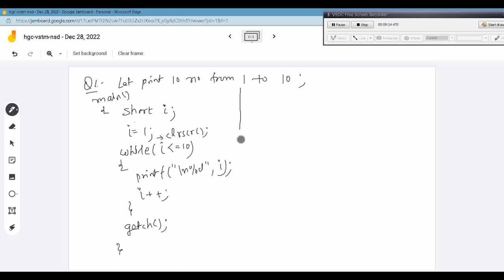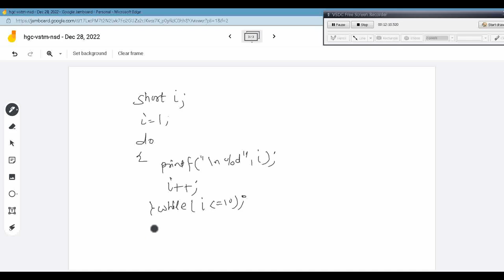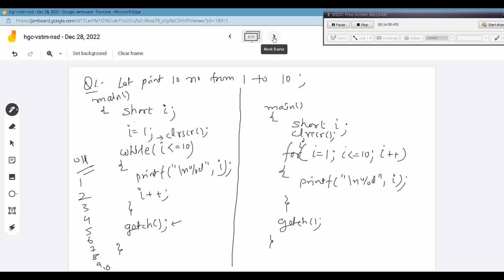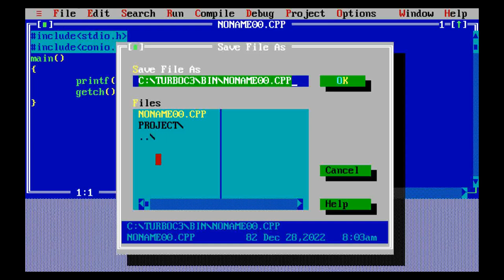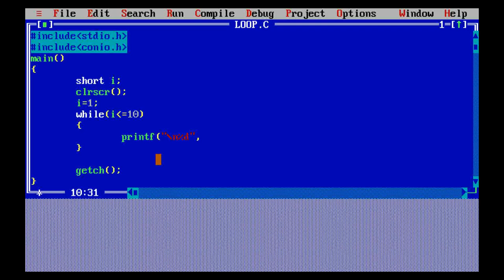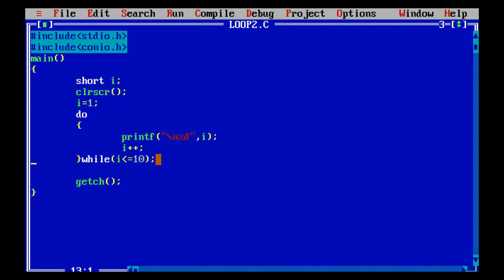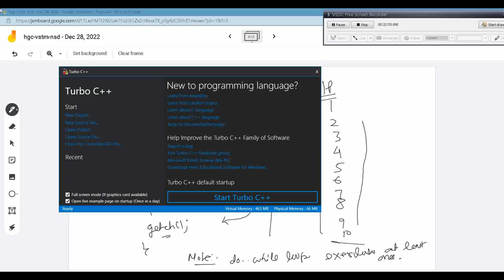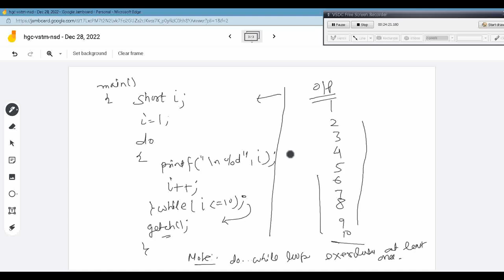Lecture Series on C Programming: 06-Loops Introduction-while, for , and do..while